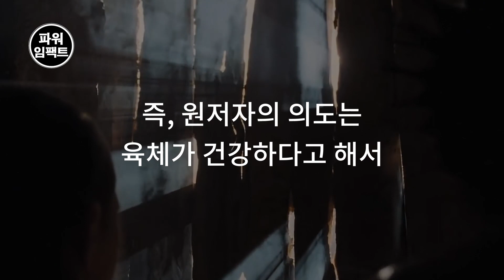"건강한 육체에 건강한 정신이 깃든다'의 본래 의미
본래 의미와는 다르게 쓰이는 '건강한 육체에 건강한 정신이 깃든다.'에 대한 내용입니다.
 (Orandum est ut sit mens sana in corpore sano.)

* 세상을 사는데 힘이 되는 작은 지혜를 전합니다.
  도움이 되셨으면 "구독"과 "좋아요" 부탁드립니다.:)